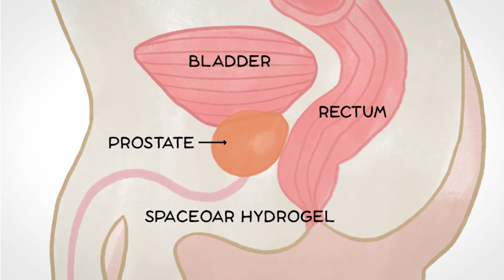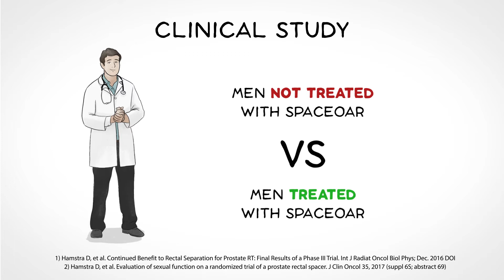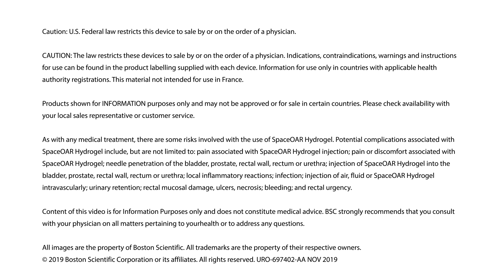EXPIRED - SpaceOAR Hydrogel - Minimize Side Effects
See what choosing SpaceOAR Hydrogel during prostate radiation treatment can help reduce side effects and improve the quality of your life.

URO-697402-AA